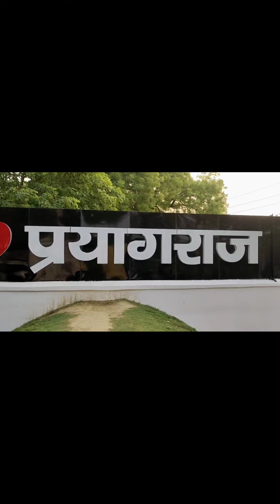PVR Vinayak City ❤️🔥||Prayagraj ||Allahabad Vlog